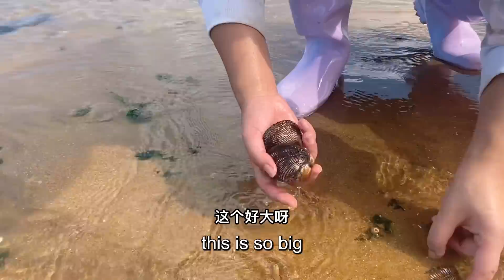【English sub】小章赶海发现石洞里好多海鳗，捉了好多回家，还有不少血蛤【赶海小章】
小章带了新朋友虎子赶海，没想到小狗居然害怕海鳗！太可爱了